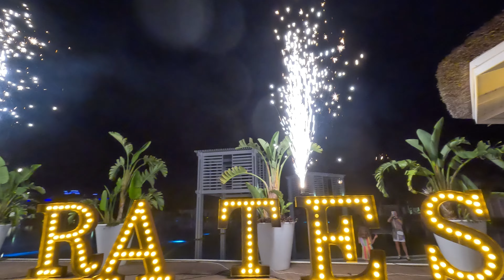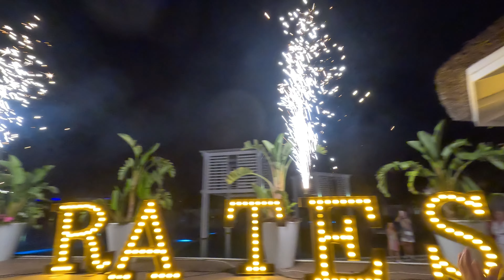Selectum Luxury Resort Belek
My holiday in Selectum Luxury Resort Belek